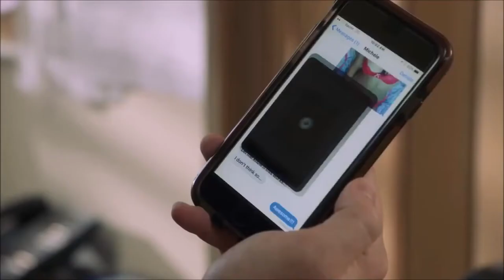Girl Followed (2018) Thriller Movie - Trailer #1 NEW [HD]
A resentful 14-year-old girl is drawn into a seemingly innocent friendship with an older man, but the relationship turns sinister.
Director: Tom Shell
Writers: Melissa Cassera (screenplay), Christine Conradt (story)
Stars: Heather McComb, Joey Lawrence, Emma Fuhrmann